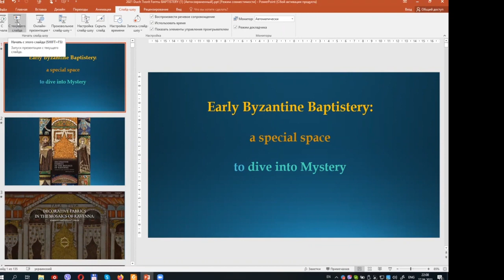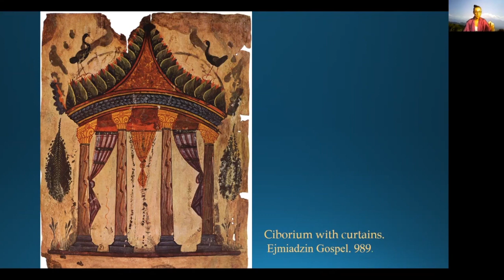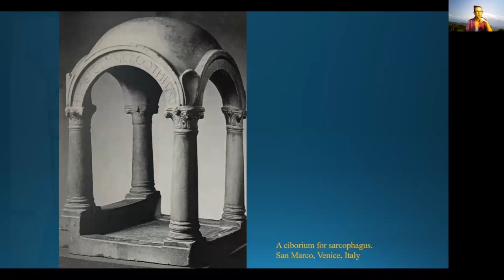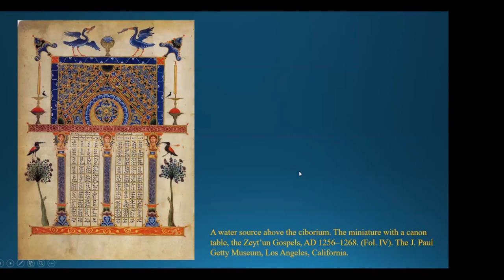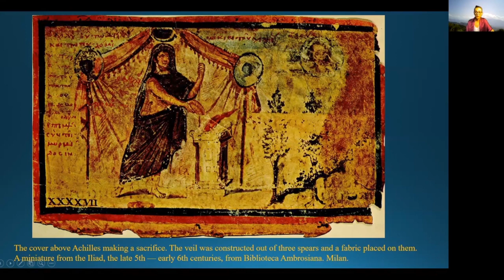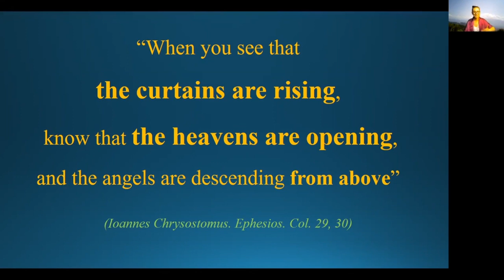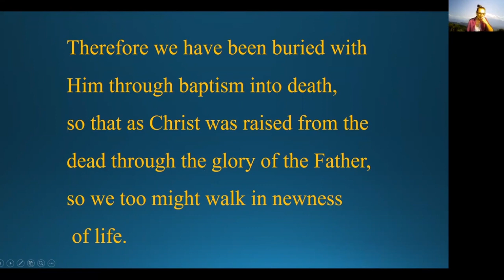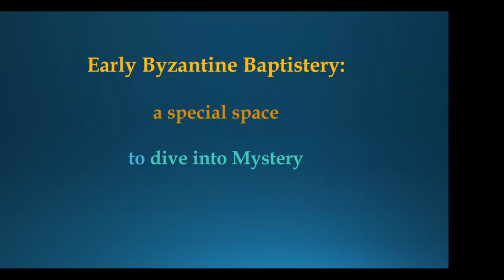Dr Julia Matveyeva Early Byzantine Baptistery a special space to dive into Mystery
«Early Byzantine Baptistery: a special space to dive into Mystery»  How did the art decoration of the baptisteries help to experience the sacrament of Baptism? Today we can restore this by small pieces of fabric that we find depicted in mosaics but do not understand their real meaning. During the lecture, I will tell you how these fabrics helped to decode the original meaning of the baptistery's decorations and to feel the sacred space for diving into mystery.